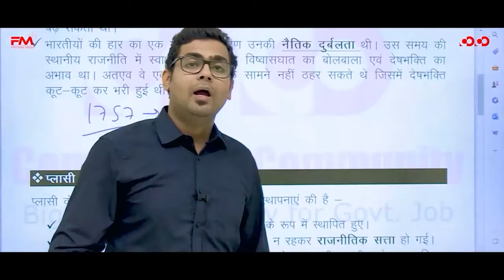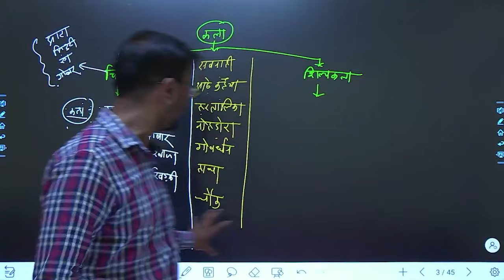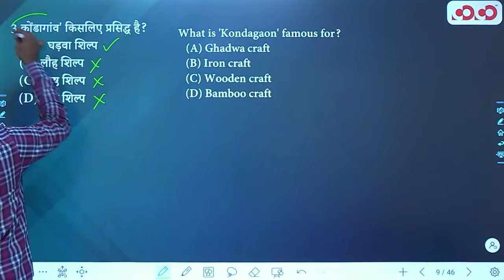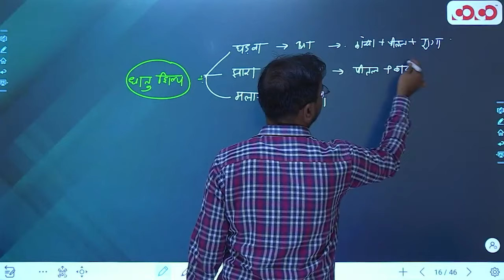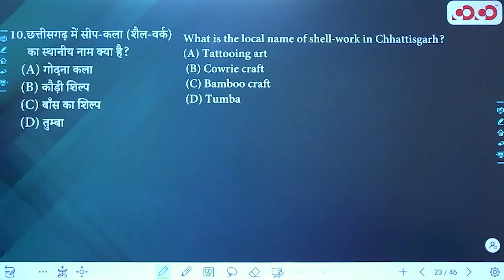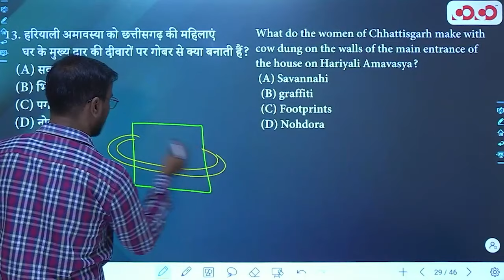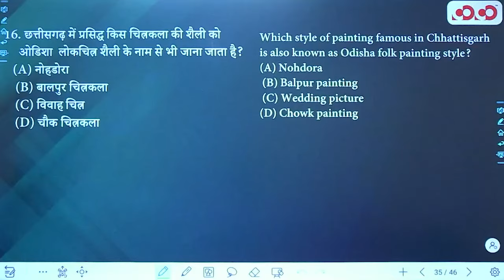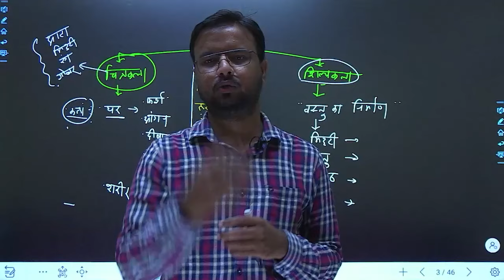छत्तीसगढ़ में चित्रकला एवं शिल्पकला | Lec - 08 | Target on Prelims MCQ | Yaswant Sir